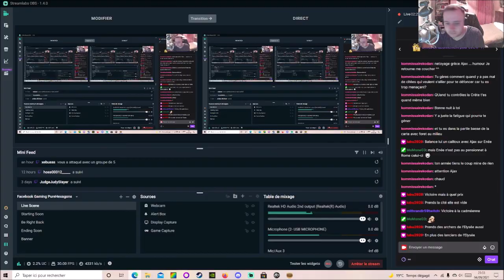[FR] [VOD] A Total War Saga: TROY - Ajax de Salamine - Mode Mythos - Campagne Légendaire #8